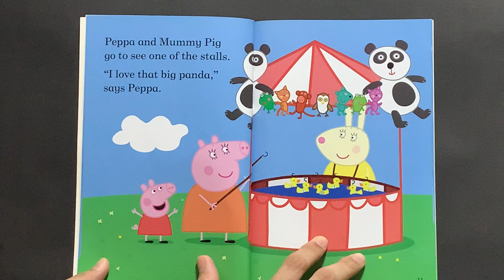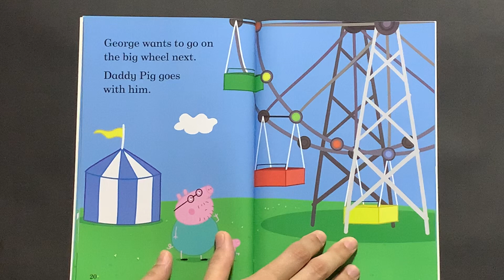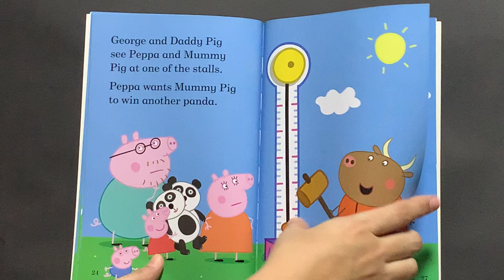Peppa Pig - Fun at the Fair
Today's story is "Peppa Pig -  Fun at the Fair"

Teacher Lu tells a story for kids:

Storytelling day 33: "Peppa Pig -  Fun at the Fair"

Ouça muitas histórias em português.

Ficha técnica:
Apresentação: Profª. Luciana Barros
Técnico de filmagem: José Rodrigo Barros